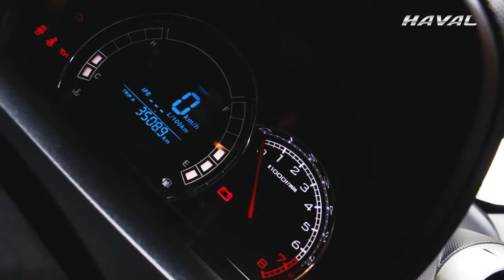Pupkewitz Haval - The urban runner Haval H1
The urban runner H1. 😎
Hop on festive events in the Haval H1, available from only N$ 2 695.00 per month 72 months 30% RV 8.5% interest 10% deposit (we accept trade-ins).
T's & C's Apply. Finance dependant on bank and customer profile.